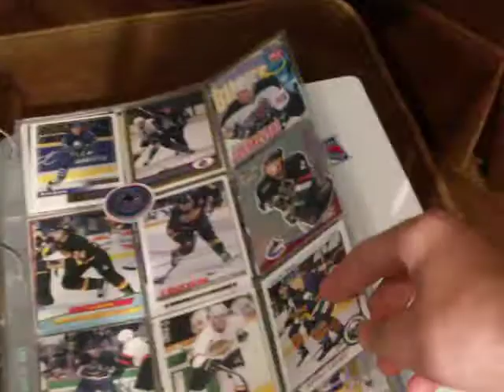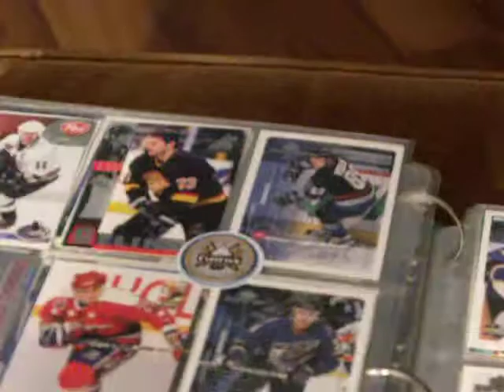binder # 1 Vancouver Canucks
my binder # 1 Vancouver Canucks